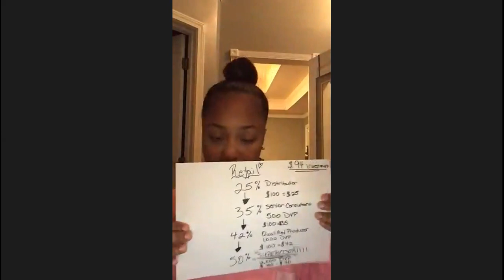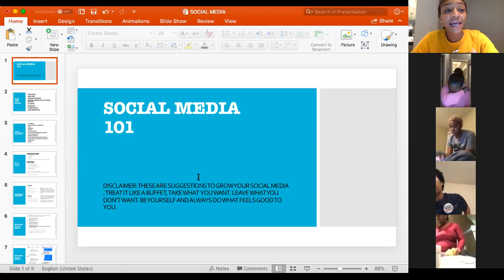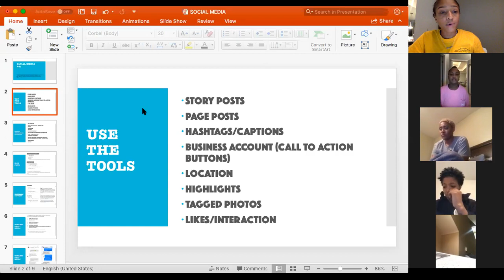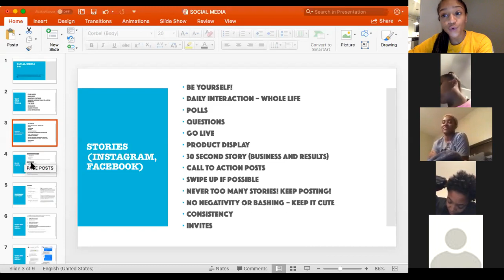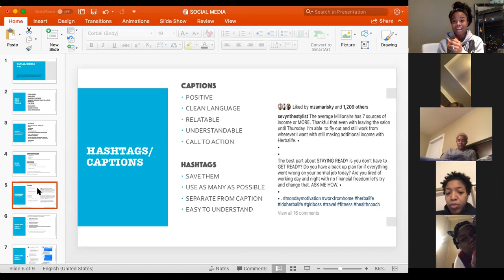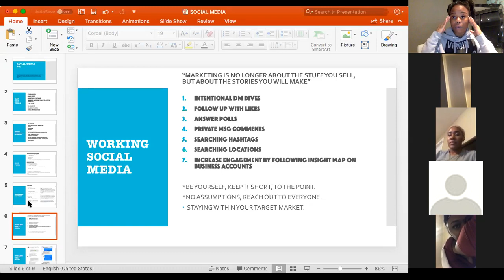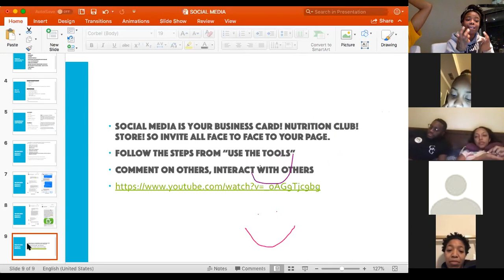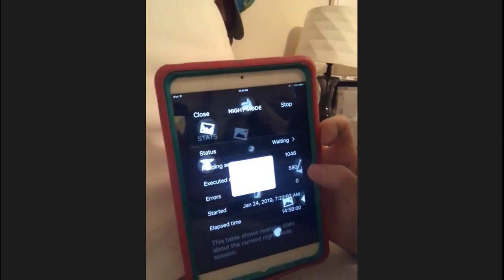Social Media Training - BH CALL 1/24/19